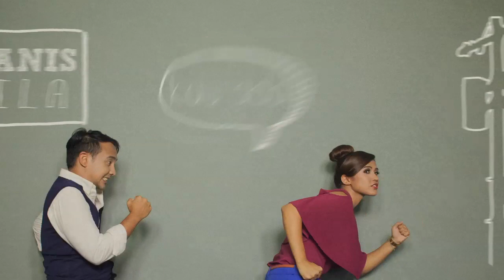Tengku Adil - 30 Hari Official Music Video HD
Official Music Video for 30 Hari.

Artiste: Tengku Adil
Song: 30 Hari
Production House: Apparatus

Kord Lagu

Verse : A Amaj7 A7 D-Dm

Pre-Chorus: Bm Dm

Chorus: A Amaj7 A7 D-Dm

Bridge: Bm Dm A E Bm Dm